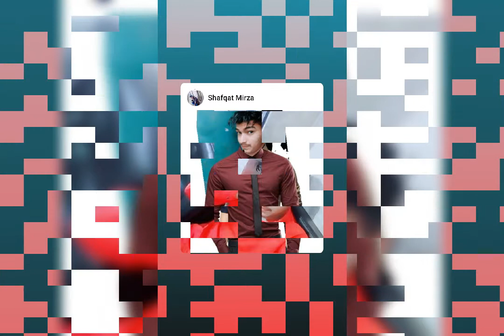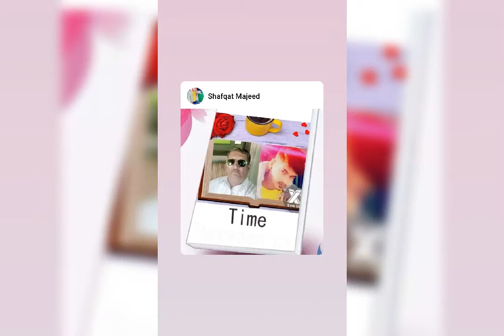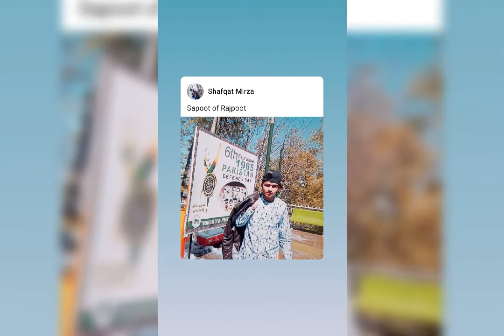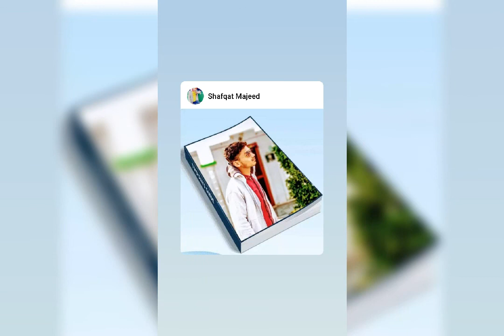Mirza Shafqat Rana Sodaghar DURIYAN